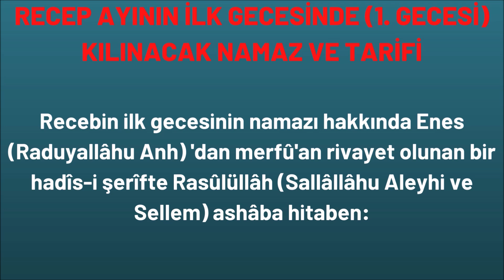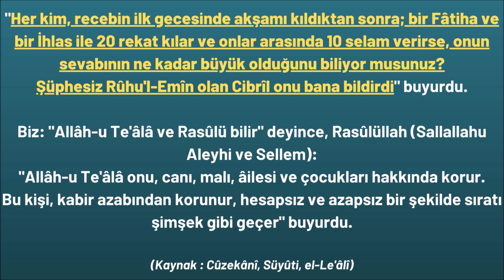RECEP AYININ İLK GECE NAMAZI TARİFİ! Recep Ayının 1. Gecesinde Kılınacak 20 Rekatlık Namaz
Recep ayının 1. gecesinde kılınacak 20 rekatlık namazın kılınışına ve tarifine videodan ulaşabilirsiniz. Şimdiden Allah (c.c.) namazlarınızı kabul eylesin. Amin...

2023 yılında Recep ayının 1. gecesi ne zaman : 2023 yılında Recep ayının ilk gecesi 22 Ocak Pazarı 23 Ocak Pazartesiye bağlayan gece olacaktır.

NOT = Ek olarak bu namazı kıldıktan sonra burada yer alan Recep ayının ilk gece duasını okumak müstehaptır.